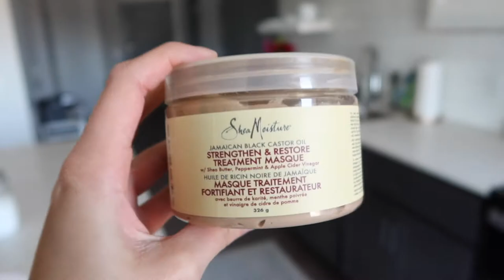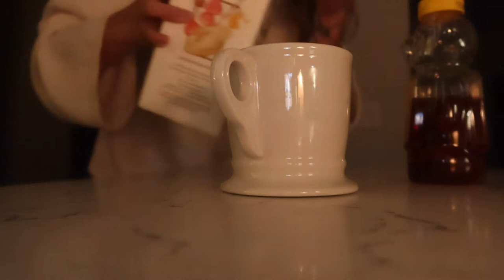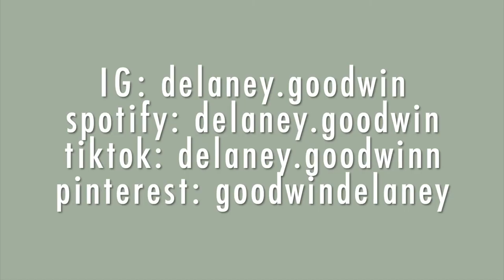PERIOD VLOG: how I cope with symptoms + hair care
For my ladies... I hope any of the thingsI mention help you for that time of the month ❤️ This vlog is a short one, but more fun video to come soon!! Thank you for supporting!!

MY LINKS